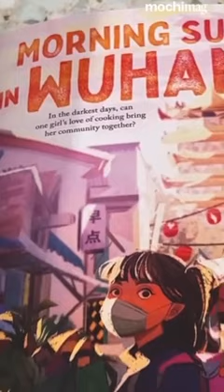Ying Chang Compestine & Mochi Magazine | Colorful Stir-Fried Rice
Cook Colorful Stir-Fried Rice with me, to celebrate the release of my novel Morning Sun in Wuhan!

The novel follows 13-year-old Mei, as she navigates the beginning of the pandemic and as her community bands together in the face of uncertainty. With recipes for young readers, the book offers a delicious taste of my hometown, Wuhan!

Catch the full recipe via the or at MochiMag.com 🌸